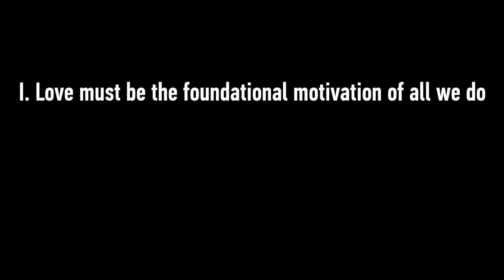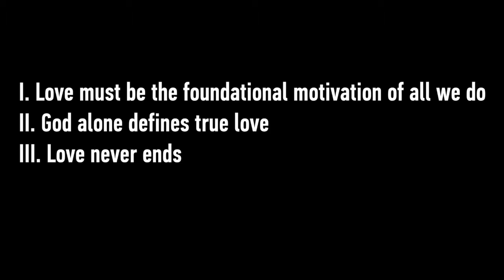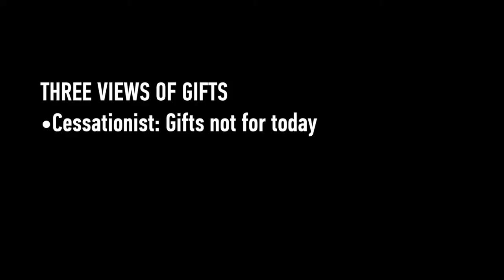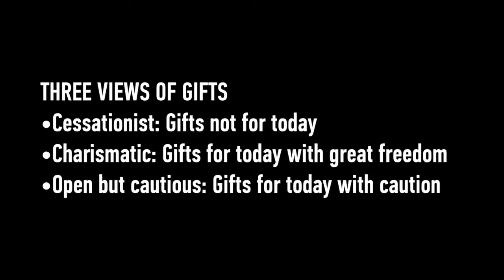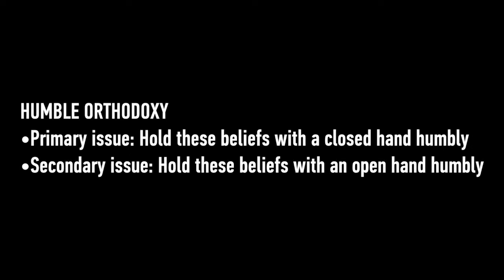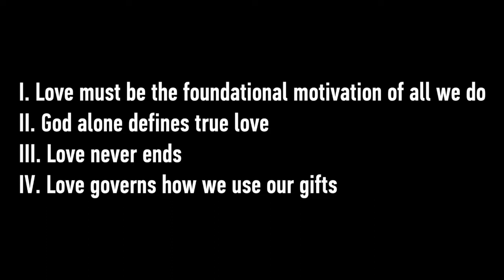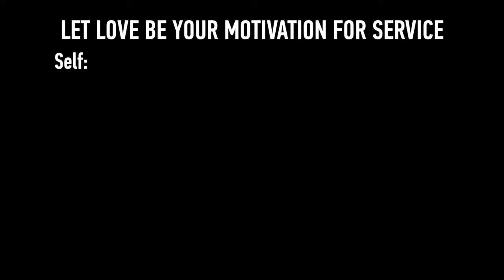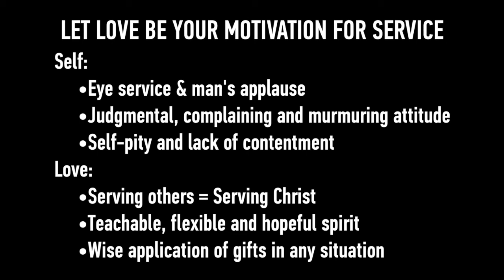You Got Skillz: Part III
Pastor Matt preaches this message on love and how it should govern the use of our spiritual gifts in the church from 1 Corinthians 13 and 14.